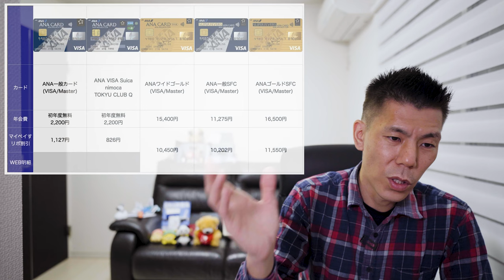【リクエスト動画】ANAVISA/Masteカードの年会費割引方法解説 準備編!!三井住友カードはひと手間かかります。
ANAVISA/Masteカードの年会費割引方法解説していきたいと思います。

三井住友カードの年会費割引方法は一部のカードのみ適用されるWEM明細の登録、マイペイすリボの登録、手数料のある支払いが必須となっていますので、今回の動画では準備編ということで登録だけして支払いはまだしないで下さい。

今後リボ払いの臨時増額の方法も解説出しますのでそれまでお待ち下さいませ。

✅JCBクレジットカード年会費割引方法解説

3ヶ月以内に30万円のカード利用で10,000P
3ヶ月以内に45万円のカード利用で20,000P
6ヶ月以内に75万円のカード利用で25,000P

合計70,000P

3ヶ月以内に30万円のカード利用で30,000P
3ヶ月以内に75万円のカード利用で35,000P
6ヶ月以内に150万円のカード利用で90,000P

合計200,000P😳

☑️使用機材